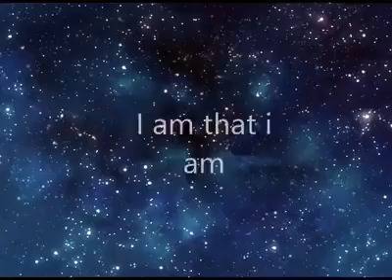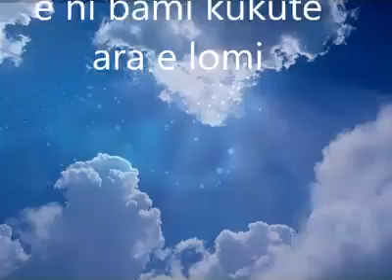Call him name's so u can make him happy........................................... ..